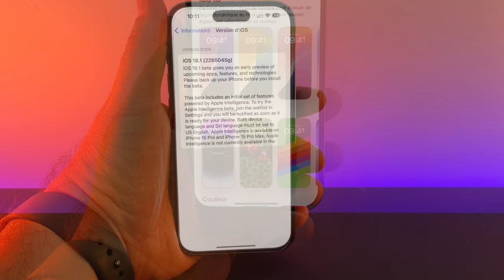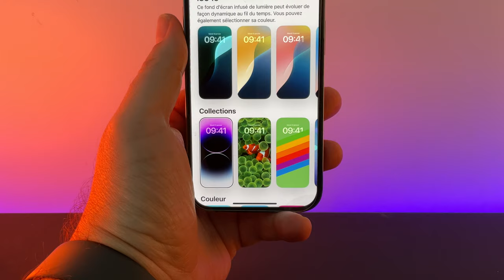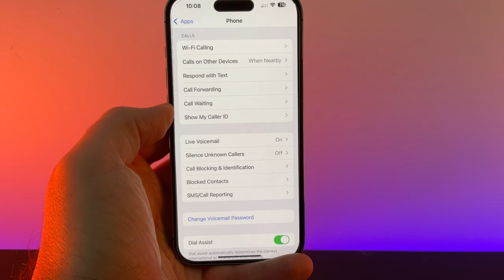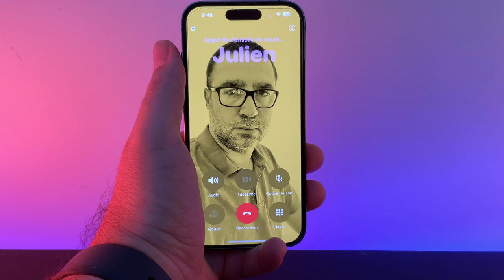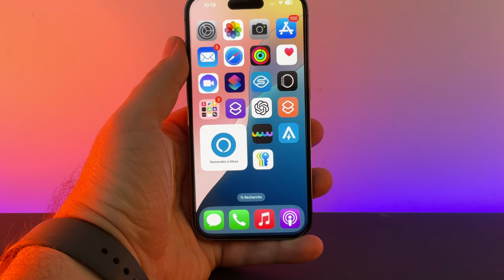iOS 18.1 beta 4 apporte les enregistrements d'appels mais ...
Apple propose iOS 18.1 beta 4, je vous propose de découvrir cette nouvelle beta.
IPhone 16